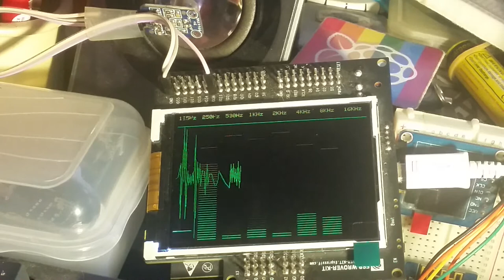ESP32 Audio Spectrum on WROVER Kit V3 [2/3]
Although there's not much left of the original code ( see previous version ), it was heavily inspired by this project

Hardware used:

- ESP32 WROVER Kit V3
- ST7789V
- Electret Microphone Breakout